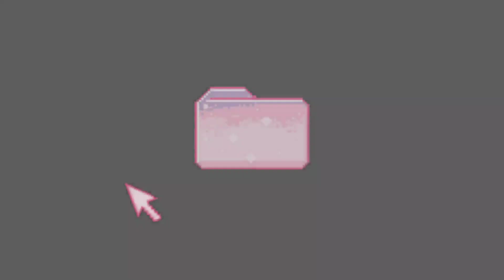록시 더 퀸, 직접 경기에 나섰다! 록시(roxie) vs 다니카 델라 루즈(danika della rouge)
김미르와 록시의 근황을 인터뷰하던 인터뷰어 은덕나라,

정곡을 찌르는 여러 질문들로 둘을 몰아세우지만

인정사정 볼 것 없는 둘에 의해 위기에 봉착합니다..3월 1일,

인정사정 볼 것 없는 둘에 의해 위기에 봉착합니다..

@roxie_thequeen and @kimmir_pws were as usual, picking on their victim.

When the fearless interviewer, @eunducknara got in trouble,

"The Undeniable" @danikadellarouge steps in

What would happen between them??? 😮😮😮😮
🔽유튜브 멤버십을 통해 풀 경기를 비롯한 기타 혜택을 확인하세요!
🔽경기 예매 및 훈련 관련 문의는 이메일로 문의해주세요!